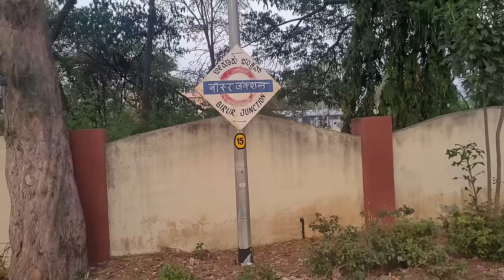ON THE WAY TO VELANKANNI🚆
ON THE WAY TO VELANKANNI🚆goanvlogger